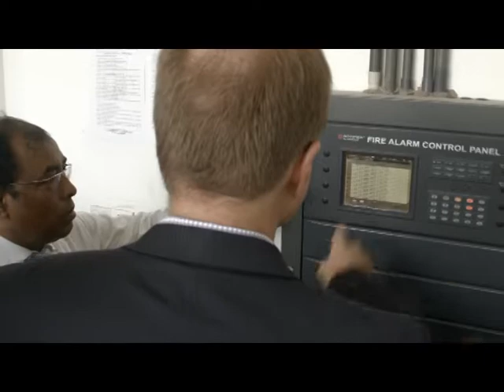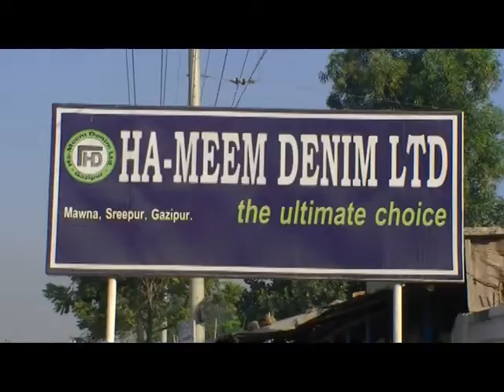Hameem Denim Ltd. Visit of Dan Mozena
Dan Mozena (Ex-United States Ambassador to Bangladesh) Visit of Hameem Denim Ltd.(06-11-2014)